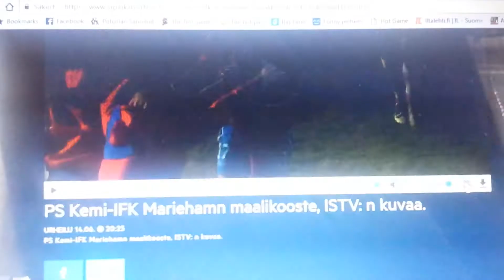PS KEMI-HJK Mariehamn 3-0